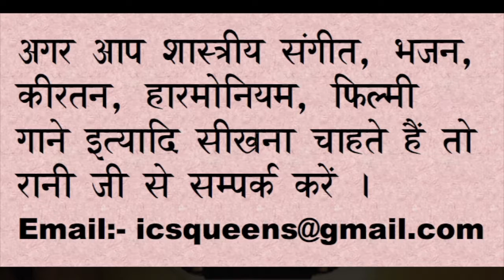अलंकार नं-1(धीमी गति) बच्चों और औरतों के लिए Alankaar No 1 G# (Slow)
हर दिन 15 से 20 मिनट तक अभ्यास करें |